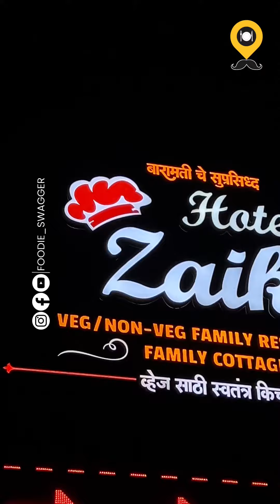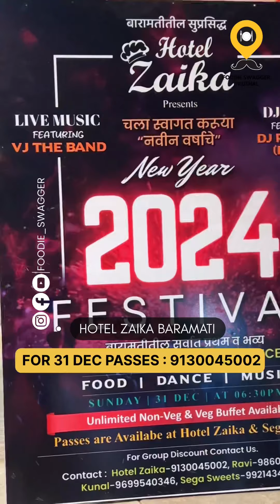Hotel Zaika Baramati | Baramati Food Vlogs | Mutton Kala Rassa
हॉटेल जायका - ३१ डिसेंबरच्या पार्टीचं नियोजन 🥳🎉😋

📍 हॉटेल जायका, इंदापूर रोड, बारामती

अशाच भन्नाट व्हिडिओजसाठी फॉलो करा आपलं पेज @foodie_swagger !

आपल्या हॉटेल/रेस्टॉरंट/व्यवसायाच्या मार्केटिंगसाठी संपर्क करा 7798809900!